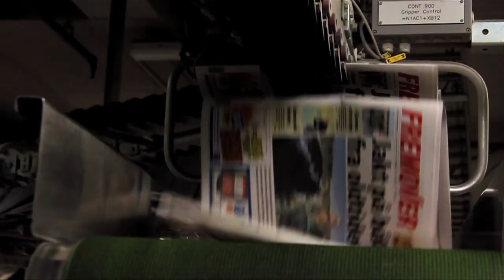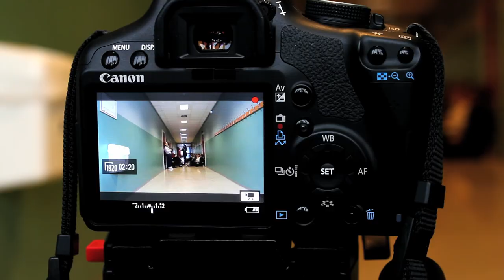Poetic documentary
A school project about making a poetic documentary from my city Harstad. It was made between late fall and early winter. Enjoy!

Lenses: 18-44mm kit lens + Tokina 11-16mm wide angle lens
For the moving shots, I used my homemade camera slider